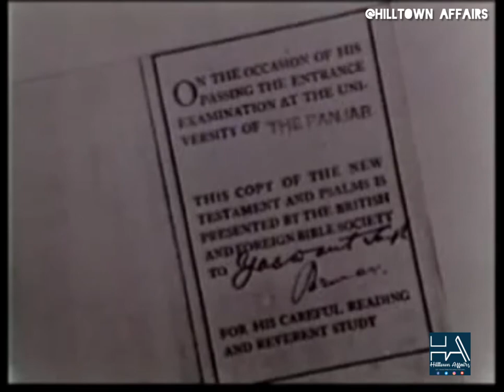Dr. Yashwant Singh Parmar's Biography ! Modern History of Himachal Pradesh ! Post-Independence Era !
If the credit of bringing Himachal Pradesh as a state on India's map goes to anybody, then he is none other than the first Chief Minister of Himachal Pradesh Dr. Yashwant Singh Parmar. His role and efforts in keeping the Pahari culture alive and giving recognition to Himachal are beyond praise. Dr. Yashwant Singh Parmar was born on August 4th, 1906 in a small village called Chanhalag in tehsil Pachhad of Sirmour district, Himachal Pradesh.

Educational Career of Dr. Y.S. Parmar:

1. Dr. Y.S. Parmar completed his Bachelor in Arts (B.A) in the year 1926 from Foreman Christian College in Lahore. He was just 20 years old when he completed his B.A.

2. In the year 1928 Dr. Y.S. Parmar completed his Masters in Arts (M.A.) from Kennig College in Lucknow.

3. In 1944 Dr. Y.S Parmar completed his L.L.B.

4. Dr. Y.S. Parmar also successfully finished his Ph.D in History from Lucknow University.

Service and Political Career of Dr. Y.S. Parmar:

1. Dr. Y.S. Parmar remained as the member of Theosophical Society from 1929 to 1930.

2. Dr. Y.S. Parmar worked as the Sub-Judge and Magistrate (first class) of Sirmour from 1930 to 1937.

3. From 1937to 1941 Dr. Y.S. Parmar worked as the District and Session Judge.

4. In the year 1943-46 Dr. Y.S. Parmar remained as the Secretary of Sirmour Association.

5. From 1946-47 Dr. Y.S. Parmar remained as the 'Pradhan' of Himachal State Council.

6. From 1947-48 Dr. Y.S. Parmar worked as the member of Grouping and Amalgamation Committee All India People and Co-ordinator of Suket Revolution.

7. From the year 1948 to 1952 Dr. Y.S. Parmar remained as the Member secretary of the Himachal Pradesh Chief Commissioner Advisory Council.

8. Dr. Y.S. Parmar remained as the President of Himachal Pradesh Congress Committee from the year 1948 to 1964.

9. Dr. Y.S. Parmar became the first Chief Minsiter of Himachal Pradesh in the year 1952 and his tenure continued up to 1956.

10. In the year 1957 Dr. Y.S. Parmar became the Member of Parliament.

11. From 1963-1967 Dr. Y.S. Parmar became the Chirf Minister of Himachal Pradesh for the second time.

Post Independence Period

The history of present day Himachal Pradesh in the post-independence era has been outlined below:

The Chief Commissioner’s province of H.P. came into being on 15th April, 1948.

H.P. became a part C state on 26th January, 1950 with the implementation of the Constitution of India.

Bilaspur was merged with Himachal Pradesh on 1st July, 1954.

Himachal Pradesh became Union Territory on 1st November, 1956.

Kangra and most of the other hill areas of Punjab were merged with H.P. on 1st November, 1966 though its status remained that of a Union Territory.

On 18th December, 1970 the State of Himachal Pradesh Act was passed by Parliament and the new state came into being on 25th January, 1971. Thus H.P. emerged as the eighteenth state of Indian Union.

Himachal Pradesh has come a long way since then. It has seen a number of full-fledged governments which have led the state towards economic self-reliance.

About Hilltown Affairs:-

History, Culture, and Other knowledgeable and Interesting information about Himalayan state Himachal.

LET'S EXPLORE HIMACHAL.